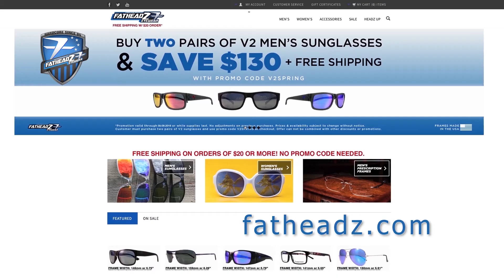Guests Sean Buckley & Chris Wheeler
Rico Elmore, Founder & CEO of Fatheadz Eyewear, takes our awesome brand new podcast studio for a test spin. His guests are Sean Buckley of JashSlash.TV, and Chris Wheeler, Director of Motorsports for Bell Racing.